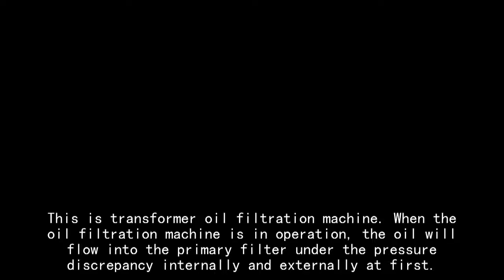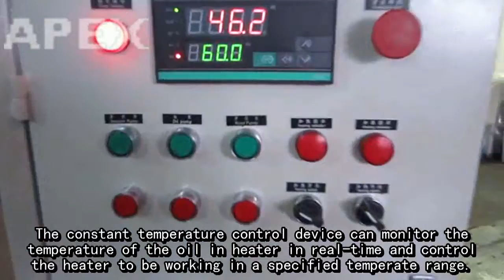Explain how the transformer oil filtration machine work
Our purifier could remove impurity, gas and water in insulating oil, transformer oil, turbine oil, lubrication oil and black engine oil.